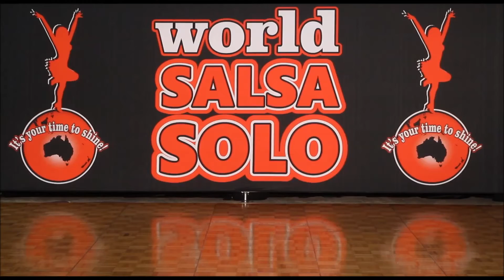World Salsa Solo 2015 - Pro Female Latin Soloist - Chloe Robinson - The Clave Collective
It gets more amazing every year!